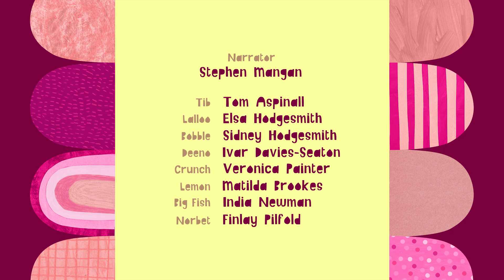Olobob Top Behind-the-Scenes - with Stephen Mangan (part 3)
The third and final part of our trilogy of films looking behind-the-scenes look at the making of CBeebies series 'Olobob Top', featuring contributions from Stephen Mangan.
This time Stephen talks about the process of finding voices for 52 unique characters that the Olobobs create, one for every episode of the first series. No small task!